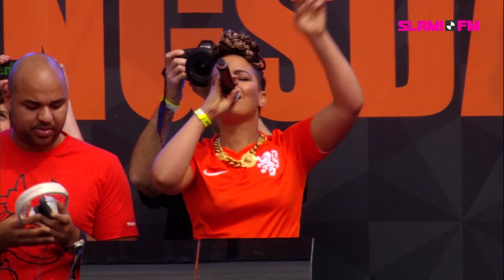Sidney Samson (DJ-set) | SLAM!Koningsdag 2014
Check hier de liveset van Sidney Samson op SLAM!Koningsdag!

SLAM!FM is HET station waar je de nieuwste tracks als eerste hoort! Met evenementen zoals de SLAM!Beachbreak en SLAM!Koningsdag en de dikste acties zoals Festival Friday, SLAM!Schoolawards en de Dutch Dance Days. Op dit YouTube kanaal vind je de beste video's van SLAM!FM.

Wil je deze video's als eerste in je mailbox ontvangen?